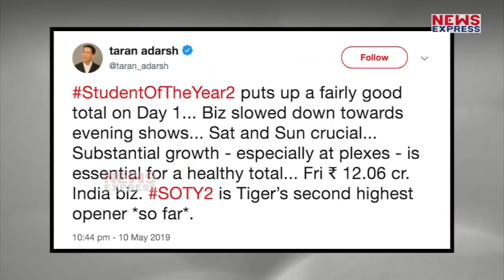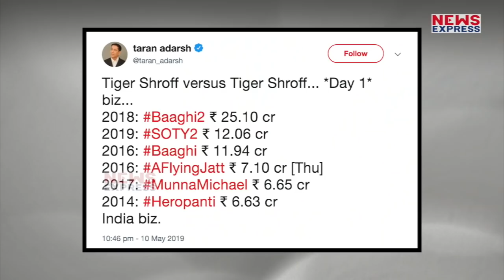Tiger की SOTY 2 आई लोगों को पसंद, पहले दिन ही की धांसू कमाई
Tiger shroff की फिल्म Student Of The Year 2… Theatres पर दस्तक दे चुकी है…चलिए बताते हैं आपको कि आखिर फिल्म ने पहले दिन कितने करोंड़ो का कारोबार किया है…